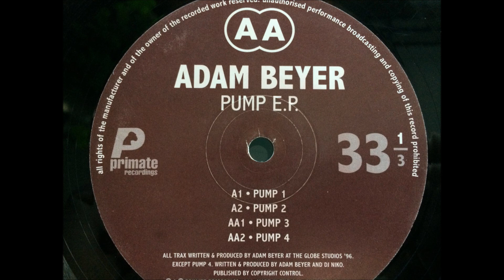Adam Beyer_ Primate Records _ pump e.p._ pump 2